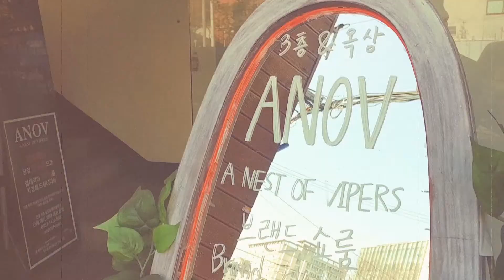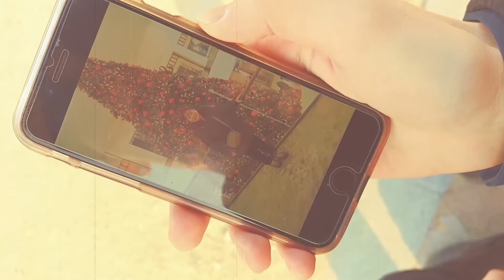2남1녀(2Brothers 1Sister) - 김치찌개 (Kimchi Stew) Official M/V